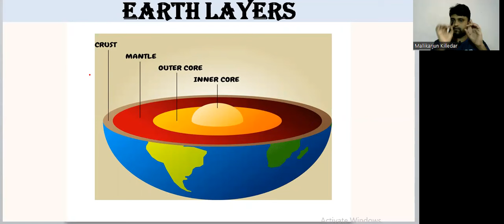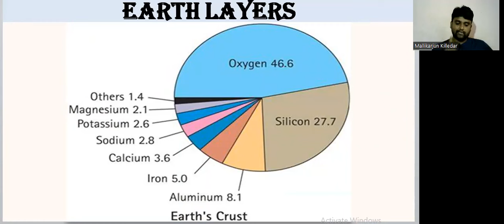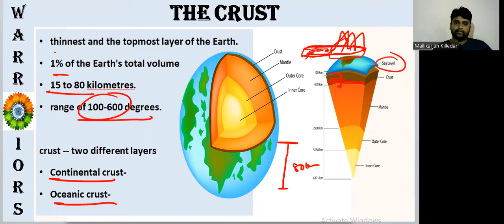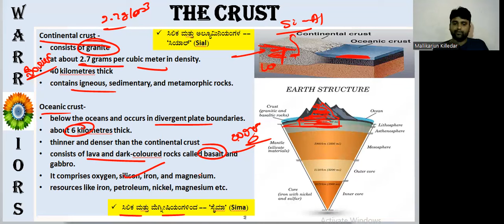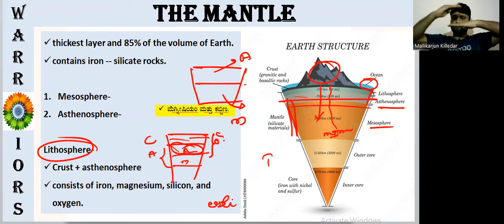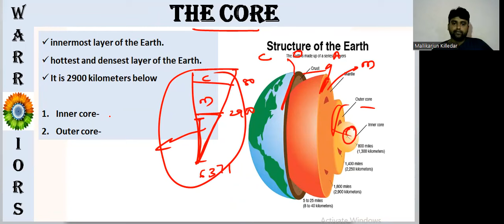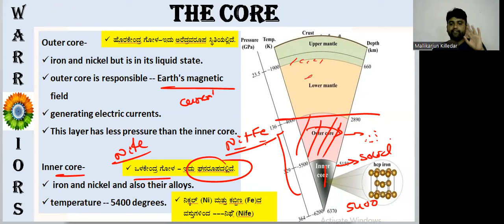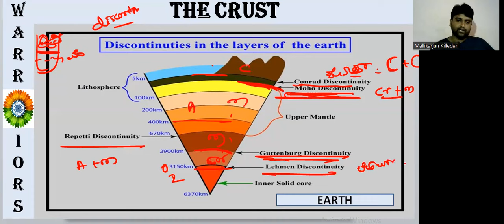RPF KANNADA|RPF-39|earth layers in kannada|rpf gk in kannada|rpf maths in kannada|mallikarjun